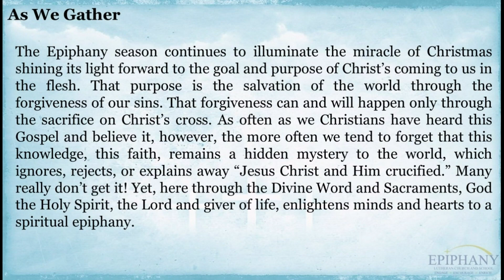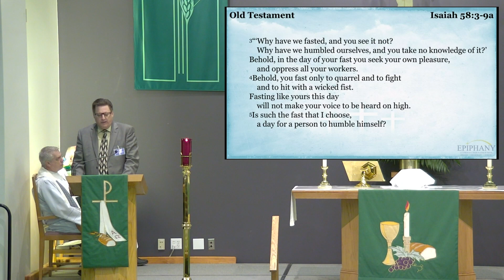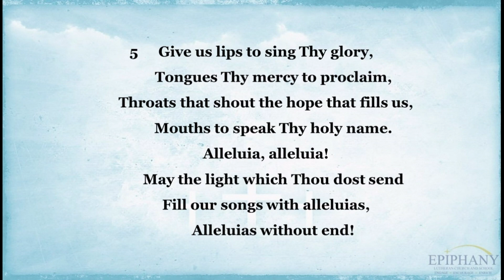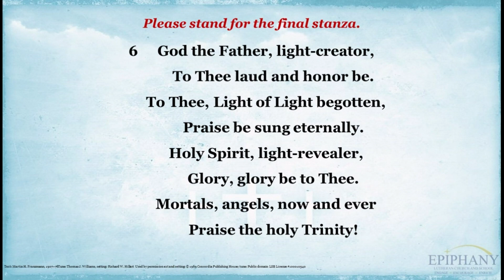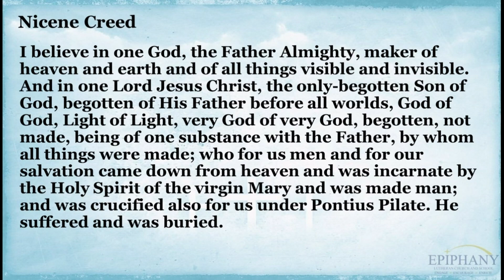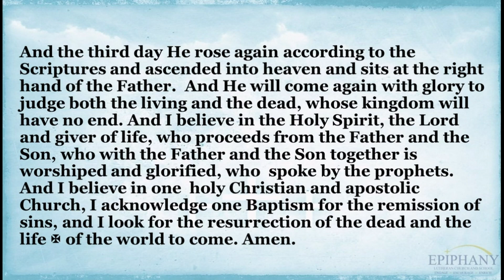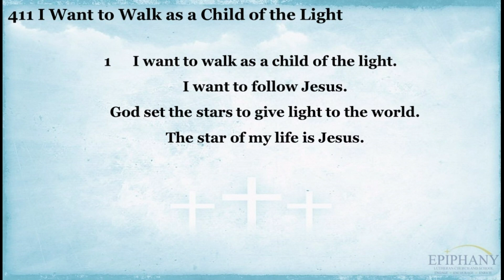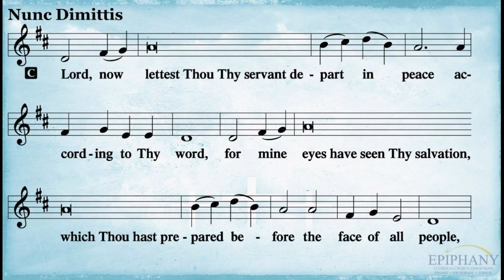Church Online - February 5, 2023 - Traditional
00:00:00 Pre-service
00:02:55 Welcome
00:03:26 Holy Spirit, Ever Dwelling
00:10:30 Readings
00:17:09 Thy Strong Word
00:22:45 Sermon
00:47:37 Prayers
00:58:26 I Want to walk as a Child of Light
01:02:13 In the Cross of Christ I Glory
01:04:49 Lord, Whose Love through Humble Service
01:11:08 How Firm a Foundation